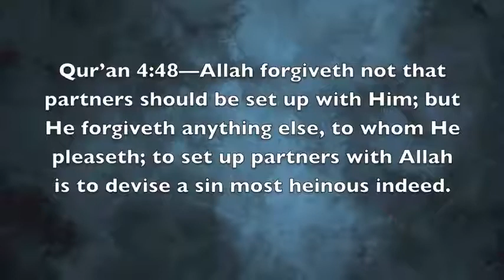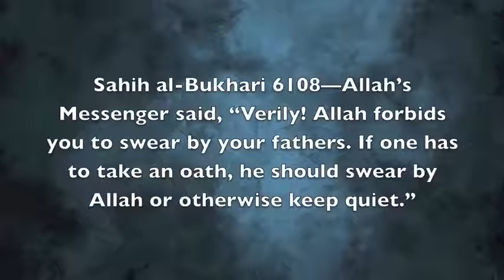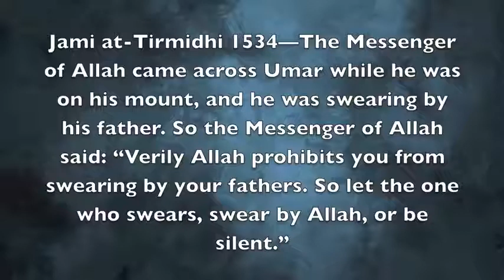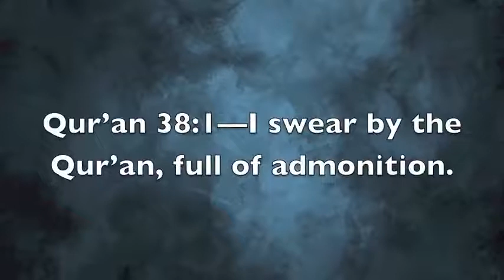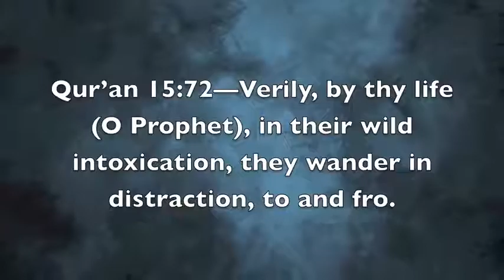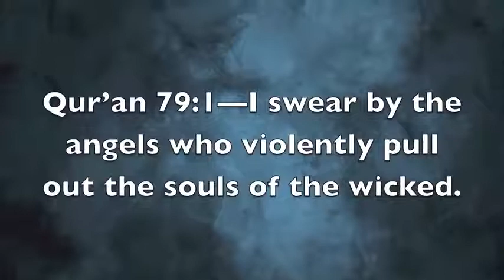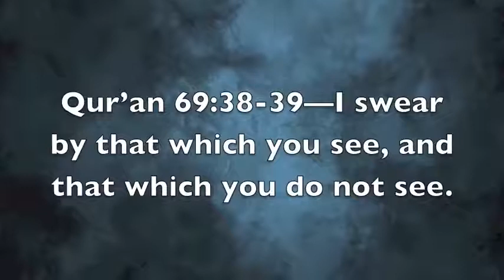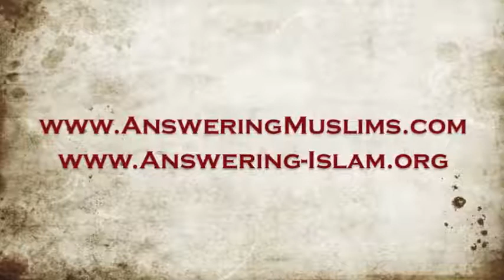Does AlLah Commit Shirk??? | David Wood